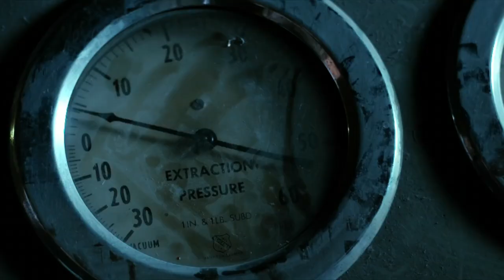The Control Group Mini Series - Episode 1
The Control Group (directed by Peter Hurd, starring Brad Dourif) Interview Mini Series

Join Would Bee for our first ever mini series highlighting Minnesotan film-maker Peter Hurd and his motion picture: The Control Group. Today's segment focuses on Peter's inspiration for his first feature film.